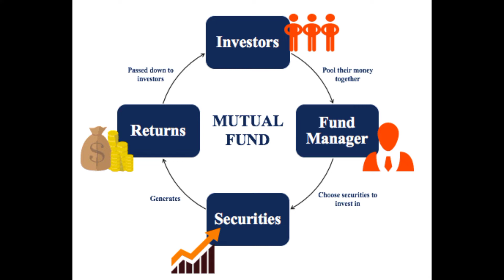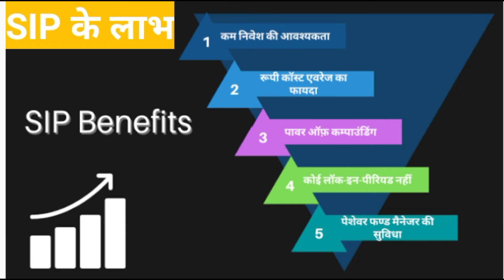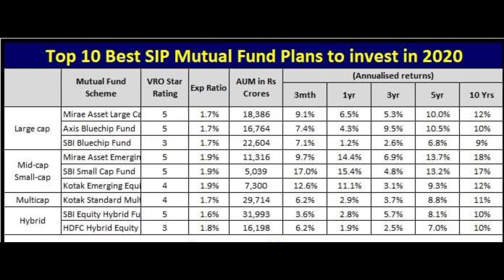SIP क्या है,Benefits of SIP, Benefits of mutual fund, Best SIP Idea, SIP and mutual fund.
Benefits of SIP
Benefits of Mutual fund
Difference between SIP and Mutual fund
Which SIP is better
Which Mutual fund is better
What is advantages of SIP
What is advantages of mutual fund
Is SIP good investment
Full form of SIP
Full form of mutual fund